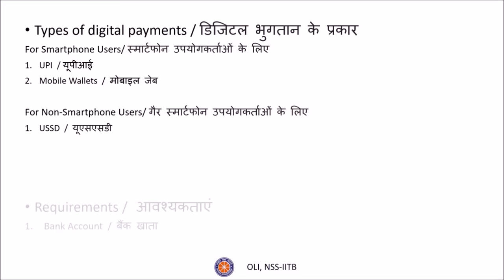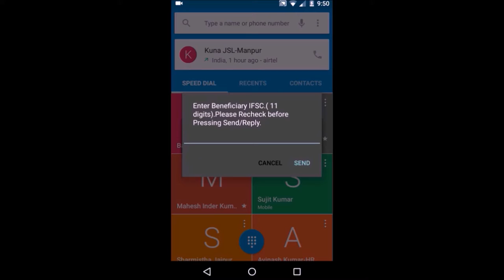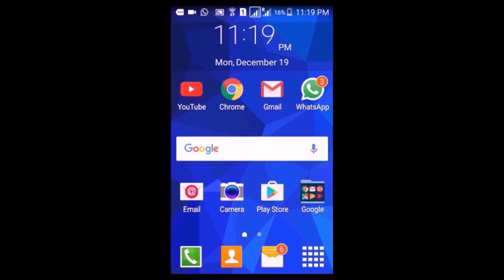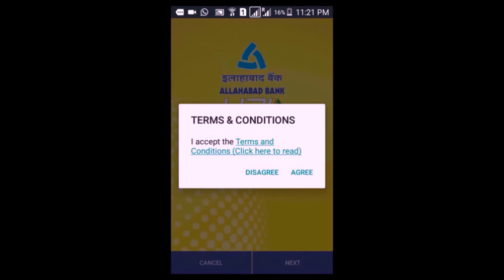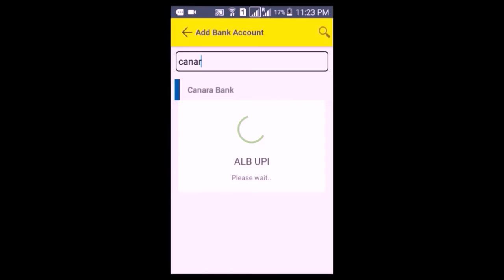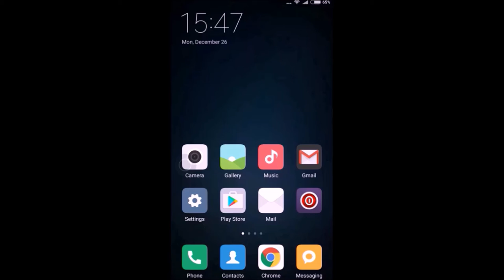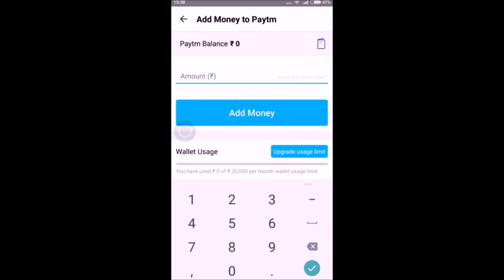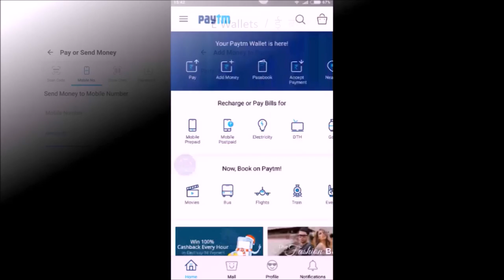USSD, UPI and Mobile Wallets (PayTM) Tutorial - Cashless India - Hindi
In this video, mobile phone transactions are discussed for both smartphone and non-smartphone users. USSD for non-smartphone users and UPI and e-wallets for smartphone users are covered in detail. Sample transactions are shown for each method, covering most aspects of each transaction.  Methods of downloading, installing and registering oneself in the relevant apps are also shown with the sample transactions. The requirements for using each method are listed out.

Taught by:
Overall flow: Balreen Saini
USSD: Ronit Saha
UPI: Athul Vishwam
PayTM: Yash Sanghvi